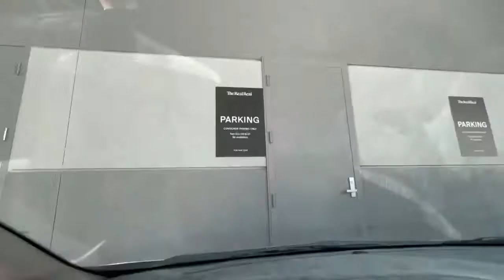My Experience Consigning At The LA Real Real Store | Sourcing For Clothing To Sell On Poshmark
Come along with me as I cosign in store at The Real Real Store in LA and source at a Goodwill I have never been to before!

I want to share my journey with you guys as a full time reseller & my hopes are that I can inspire & help other resellers & beginner resellers!

New to Poshmark? Use this link and save $10 off your first order!
Code: LAPOSHERJEN

Find me on Clubhouse:
Jen Ramirez or @laposherjen